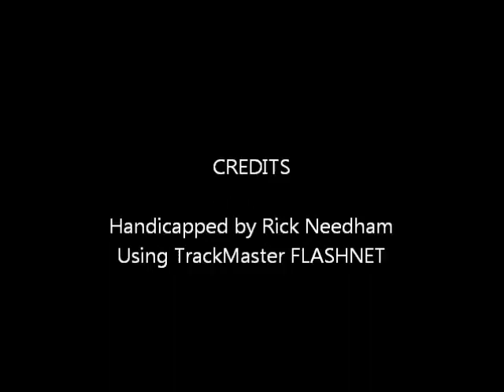Race #2 - Harrah's Chester - 11/06/2011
Race #2 - Harrah's Chester - Govenor's Cup Elimination - Sunday November 6, 2011 + bonus longshots